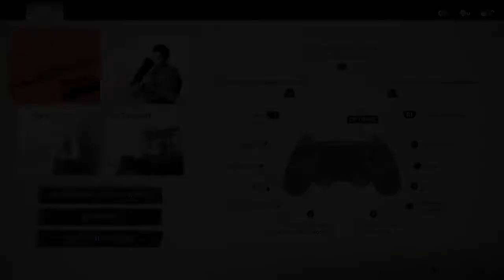Honor in my Blade Ghost of Tsushima #2